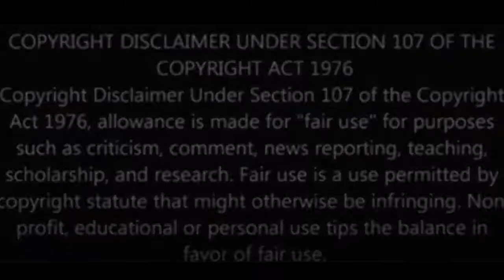The Beatles ''I'm a Loser and Boys '' live on Shindig..colour and stereo..